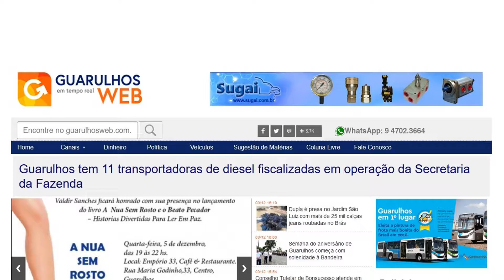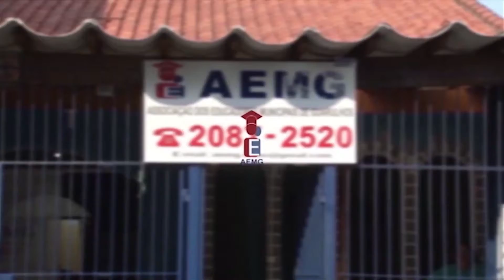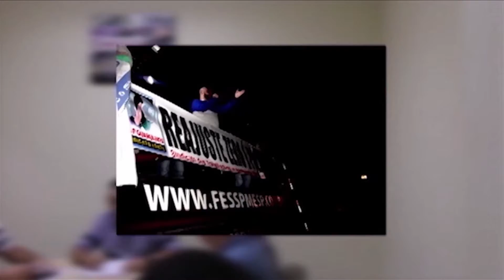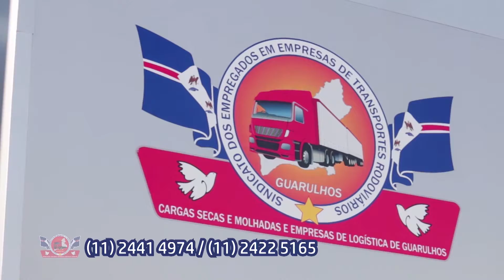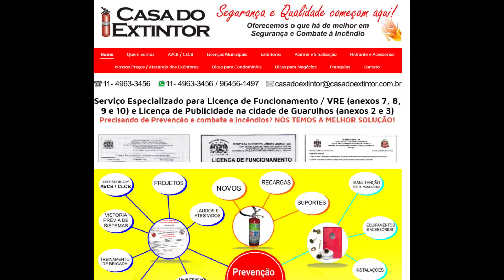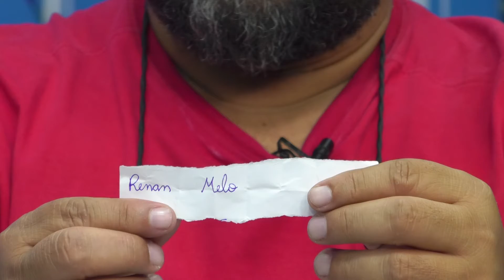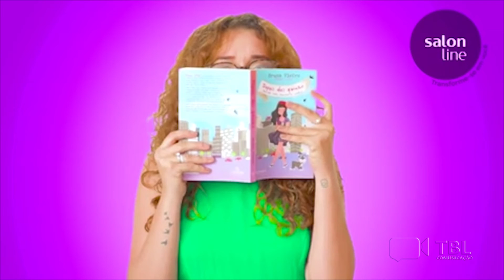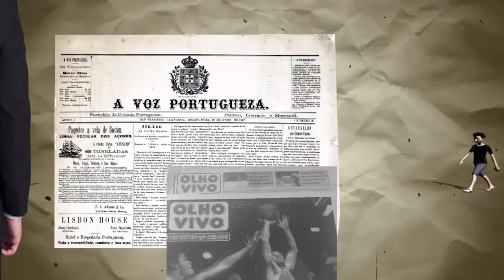Programa Tribuna Livre 06/12/2018 - Waldir Almeida e Rogério STAP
O Programa Tribuna Livre 06/12/2018 recebeu Waldir Almeida que falou sobre a GUARUCOOP e Rogério STAP que falou sobre a saúde de Guarulhos.
Acompanhe a nossa Entrevista.